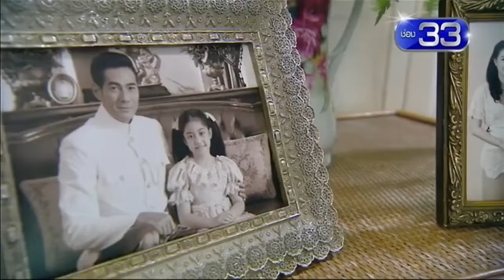[Eng Sub] Petch Klang Fai :: (Mew Nittha - Mai Warit)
[Eng Sub] Teaser "Petch Klang Fai" other Ch3 upcoming drama, aired later Dao Lhong Fah Phupaa See Ngern --- produced by TV Scene
▪ Starring ▪
Mew Nittha Jirayungyurn (as) H.S.H Princess Urawasee (Ying Lhong)
Mai Warit (as) Anon
Chutima Naiyana (as) Lady Tuan
Namfon Patcharin (as) H.S.H Princess Tilotama (Ying Klang)
Jern Nitchapan (as) H.S.H Princess Atharika (Ying Nid)
Butr Butrsiri (as) H.S.H Princess Arunwasee (Ying Noi)
Pang Puchapat (as) H.S.H Princess Alumphusa (Ying Yai)
Kachakorn Nimakorn (as) Lady Saluay
Ball Wittawat (as) H.S.H Prince Surakhom
Dilok Thongwattana (as) Phraya Rachapalee
Moo Pimpaka (as) Miss Rachapalee (Nuam)
Santisook Phromsiri (as) Phraya Krai Petcharat
Apiradee Pawaputanon (as) Miss Krai Petcharat
Fah Yongwaree (as) Duangkae